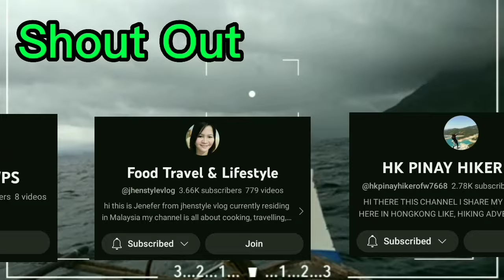Trolling Fishing Skipjack Tuna Mabisang Pain Balahibo ng Manok na Puti